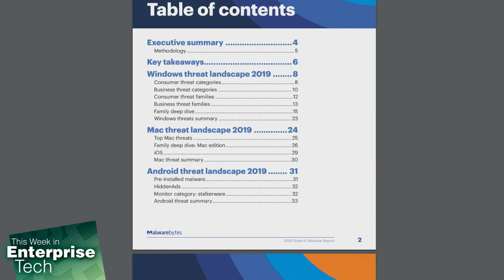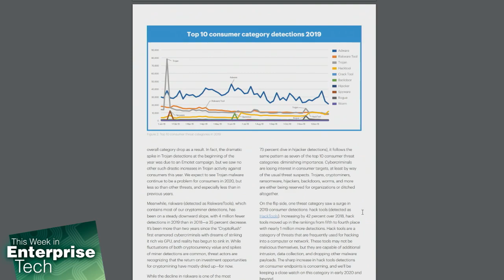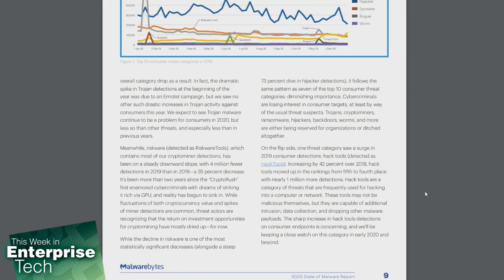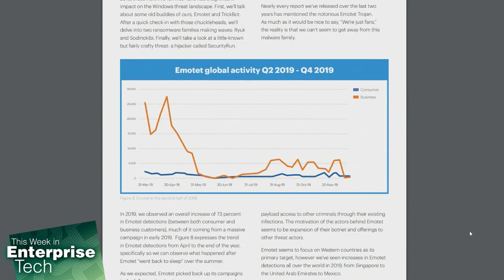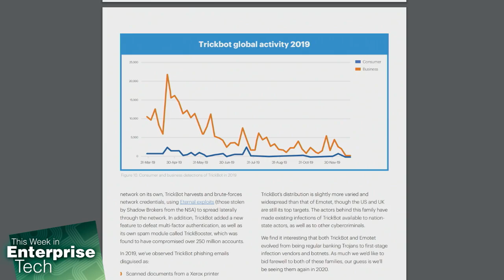The State of Malware in 2020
Lou Maresca, Brian Chee and Curtis Franklin discuss Malwarebytes' 2020 State of Malware report and the trends in malware and ransomware over the last year.